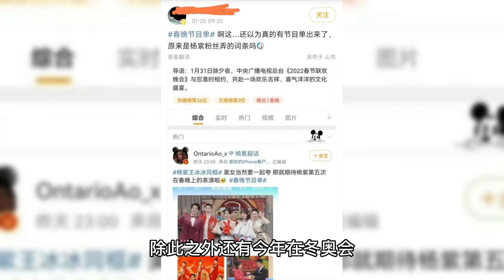The program list of the Spring Festival Gala is officially released: Li Guyi is absent, Jackie Chan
Tomorrow is the New Year's Eve 30, during the New Year's Eve the most concerned television program is undoubtedly the Spring Festival Gala, in the day of the 29th of the lunar month, the Spring Festival Gala complete program list is also officially released, which has many highlights also have a lot of regrets. In the past decades, the Spring Festival Gala towards the end of the moment, Li Guyi teacher lead sing unforgettable tonight has been the last program of the Spring Festival Gala, from 1984 to now, in addition to 2012 did not sing unforgettable tonight, close to 40 years of time Li Guyi has been singing. But in this year there is a regret, that is Li Guyi can not be in the last moments of the Spring Festival Gala to lead the song unforgettable tonight, in the Spring Festival Gala program list has no Li Guyi's name. This is really a regret for the audience, I believe that many 80s or 90s, since the birth of the teacher grew up watching Li Gu Yi, the Spring Festival Gala other programs will change, only Li Gu Yi's lead singer has not changed, but this year there is no familiar lead singer. Why Li Guyi teacher did not participate in tonight's Spring Festival Gala? In fact, there are reasons, Li Gu Yi teacher just Yang Kang, in the recovery period of the body, plus Li Gu Yi's age is not young, so the Spring Festival gala director team for safety reasons let Li Gu Yi teacher rest. This is actually a correct choice, because the new crown is still relatively large impact on people, especially the elderly, adults still need a week to recover, not to mention them, so let Li Guyi teacher take a good rest through a less tiring New Year. This year's Spring Festival Gala, in addition to regrets, also has a lot of highlights. The first program of the Spring Festival Gala was performed by Jackie Chan and Yang Zi partner opening act, in addition to Wu Dajing and others who made a splash at the Winter Olympics this year, the opening can be said to be a star-studded crowd. In addition there are some old faces, this year's language program has seven, after 12:00 there is a language program, in which the audience's favorite Yue Yunpeng, Shen Teng, etc. will be on the Spring Festival Gala stage. The main thing is that in this Spring Festival Gala for the first time in the stand-up comedy, which may be a very new thing for the audience, but also reflects the change in the Spring Festival Gala program, becoming more catered to young people. Of course, in addition to the old faces, the Spring Festival Gala is also a new face, like Xu Song is the first time on the stage of the Spring Festival Gala, the main thing is that Xu Song for the first time on the Spring Festival Gala is a soloist, which is also the program team enough for the new Xu Song, gave him a Jay-like treatment. In short, this year's Spring Festival Gala has regrets and surprises, it can be said that both young and old, new things on the stage of the Spring Festival Gala, and everyone's favorite program is still a lot, tomorrow is New Year's Eve, the family reunion together to watch the Spring Festival Gala, is really a happy thing, wish everyone a happy New Year.